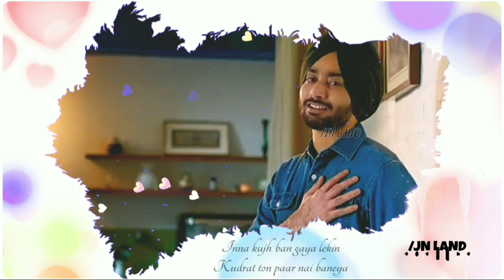Rishtay (Apney Ta Apney Hunde) Auzaar | Satinder Sartaaj | Whatsapp lyrical status video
auzaar lyrical video
sartaj lyrics video status